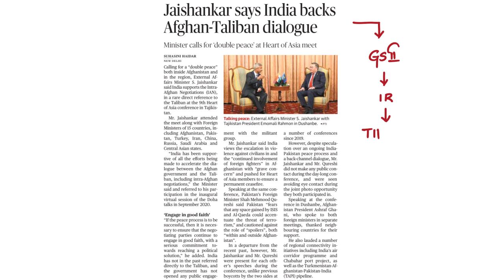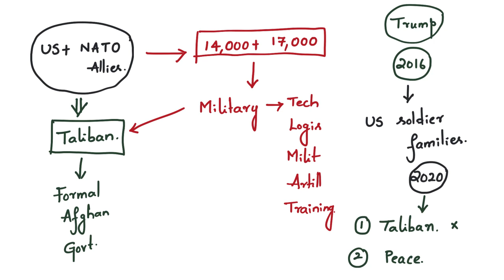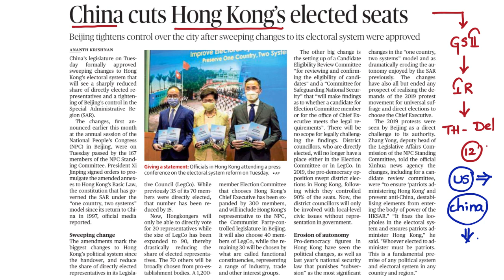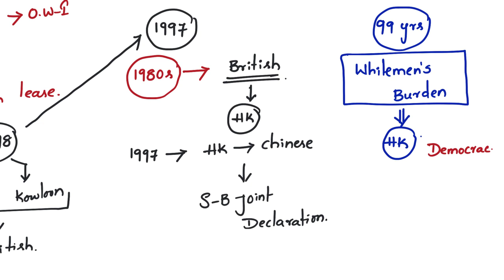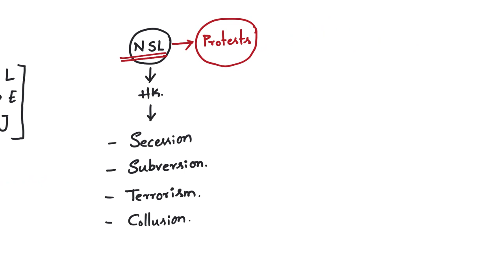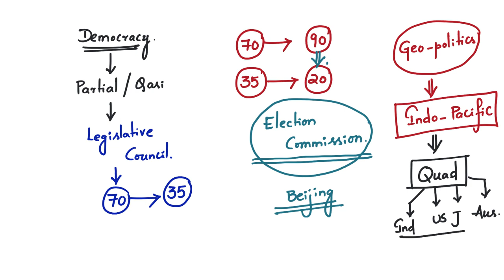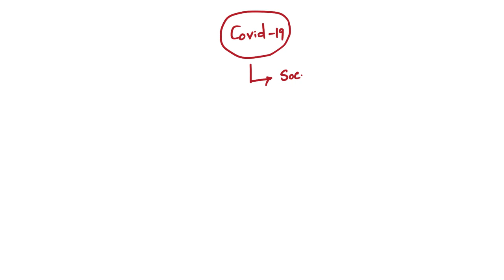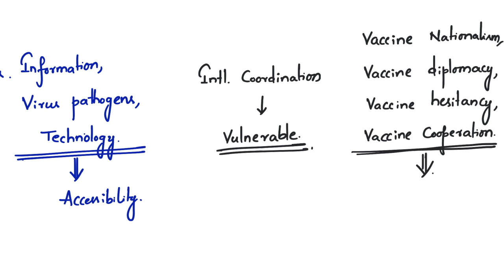The Hindu Analysis in Telugu by Sairam Sir | 31 March 2021 | UPSC | APPSC | TSPSC